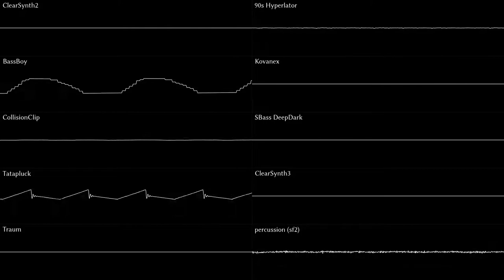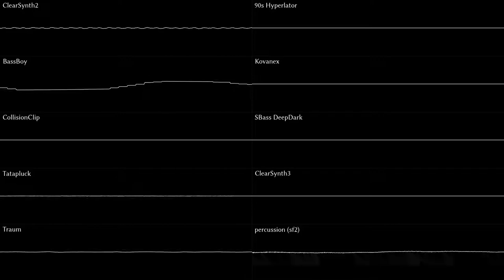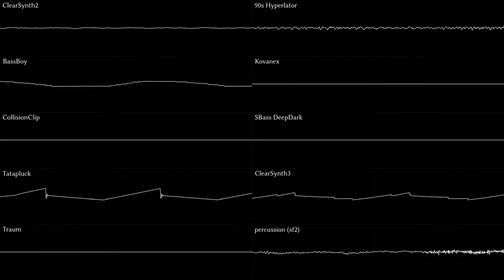Kirby's Return to Dream Land - Funky Area [RRemix]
Basically, you can use and remix this as long as you distribute it with the same license and mention me as the creator of the this recording.